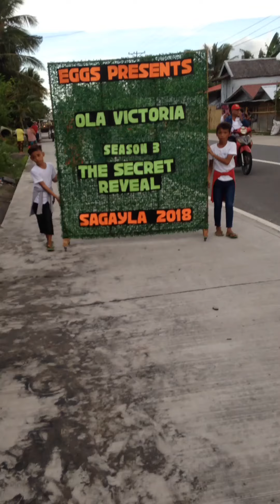EGGS fam | sagayla2018 | San jose dulag leyte